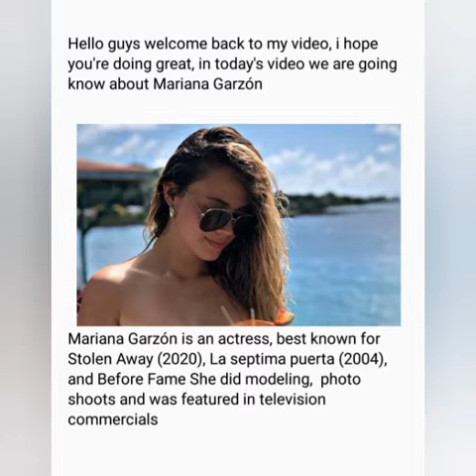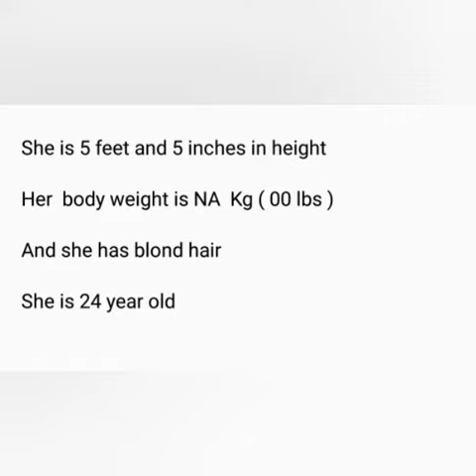[ Mariana Garzón Lifestyle ] Mariana Garzón Age/ Mariana Garzón Net Worth/ Mariana Garzón Boyfriend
Mariana Garzón Lifestyle

Mariana Garzón Age

Mariana Garzón Height

Mariana Garzón Bio

Mariana Garzón Boyfriend

Mariana Garzón Net Worth